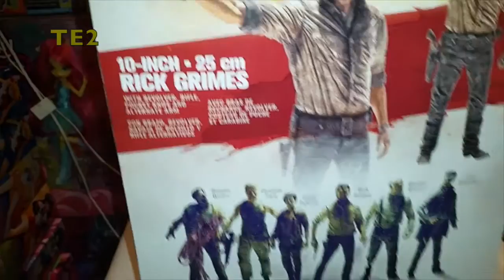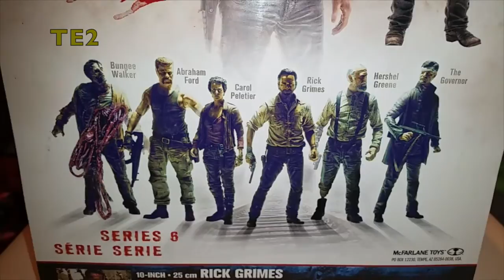Review The Walking Dead Rick Grimes 10-Inch Deluxe Action Figure (McFarlane)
Voici la figurine de Rick Grimes 10-Inch (25 cm) Deluxe Action Figure de la série TV The Walking Dead, elle est très travaillée au niveau des détails.